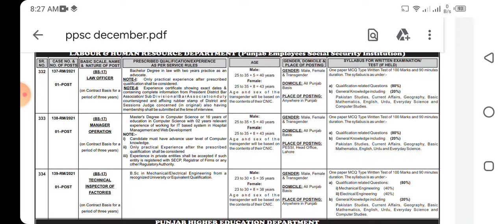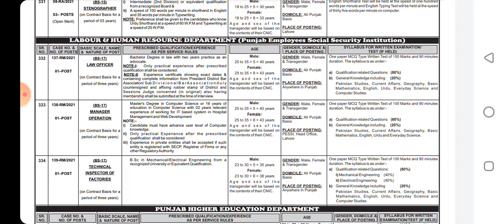labour and human development jobs 2022. latestjobs .jobs platform